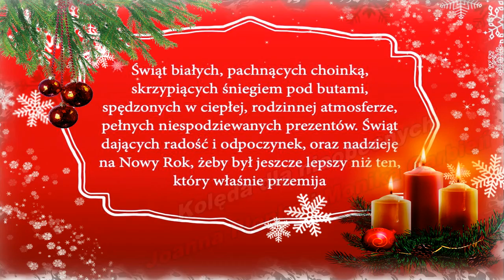Kolęda Dla Nieobecnych - Joanna Płonka i Monika Garbień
Witajcie Kochani :)
Chciałam Was zachęcić do posłuchania przepięknej kolędy :)
Zostałam zaproszona do wspaniałego projektu, którego pomysłodawczynią i realizatorką jest Monika Garbień :)

Płyta pt." Monika Garbień i przyjaciele, Chyba idą święta " powstała w bardzo szybkim czasie ( 10 dni) i składa się z 15 świątecznych utworów do których zostało zaangażowanych 14 świetnych wokali :)
Przy okazji pragnę złożyć wszystkim słuchaczom najlepsze życzenia świąteczne :) Spokojnych i Magicznych Świąt !!!

Zapraszam do odwiedzania ,SUBSKRYPOWANIA, łapkowania , komentowania :P

TEKST:
A nadzieja znów wstąpi w nas
Nieobecnych pojawią sie cienie
Uwierzymy kolejny raz
W jeszcze jedno Boże Narodzenie
I choć przygasł świąteczny gwar
Bo zabrakło znów czyjegoś głosu
Przyjdź tu do nas i z nami trwaj
Wbrew tak zwanej ironii losu
Daj nam wiarę, że to ma sens
Że nie trzeba żałować przyjaciół
Że gdziekolwiek są, dobrze im jest
Bo są z nami choć w innej postaci
I przekonaj, że tak ma być
Że po głosach tych wciąż drży powietrze
Że odeszli po to by żyć
I tym razem będą żyć wiecznie
Przyjdź na świat, by wyrównać rachunki strat
Żeby zająć wśród nas puste miejsce przy stole
Jeszcze raz pozwól cieszyć się dzieckiem w nas
I zapomnieć, że są puste miejsca przy stole
Nieobecnych pojawią się cienie
Uwierzymy kolejny raz

POZDRAWIAM ;)